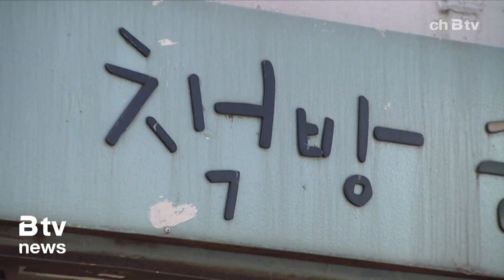세종시 지역서점인증제 도입...14곳 선정 (세종)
세종시가 지역서점 14곳을 선정하고 인증서를 전달했습니다.

올해 처음으로 도입된 이 제도는
인증 기준을 충족한 지역 서점에 인증서를 교부하는 제도로,
시에서 도서를 구입할 때
우선 계약을 체결하는 방식의 지원이 이뤄집니다.

또, 인증서점을 통해 이용자가 원하는 서점에서
원하는 도서를 대출 또는 반납 할 수 있는
일명 ‘희망도서바로대출’ 서비스를 추진해
도서관과 지역서점의 상생발전을 도모할 계획입니다.